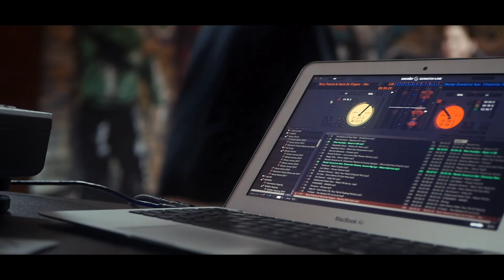DANCE EXCHANGE episode 1. Hiro, Japan.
Название проекта dance exchange говорит о том,что мы будем делиться знаниями, опытом,беседовать на тему танцев и не только,а так же обменяемся энергией в формате танцевальной встречи, где мы будем танцевать абсолютно разные стили,который представляет приглашенный гость.
Огромная благодарность Андрею Tino за съемку и монтаж, Dj Alex Breaks за музыкальное сопровождение, Easy lee за привоз Hiro, Mari за вдохновение.